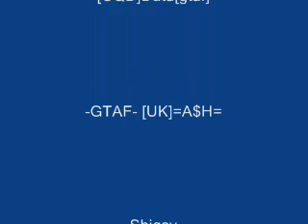Battlefield 2 Jetplay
Messabout on Gulf of Oman with the F-35B's